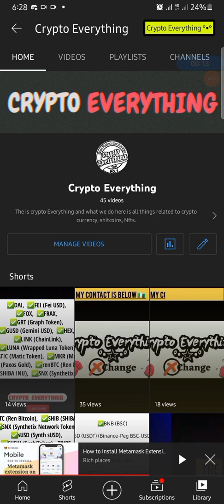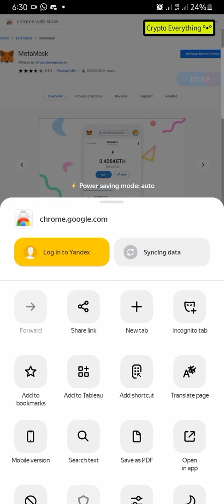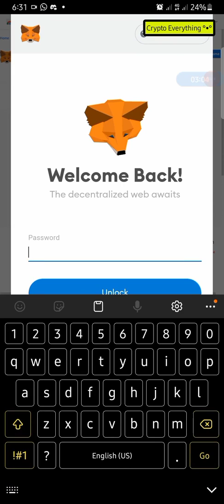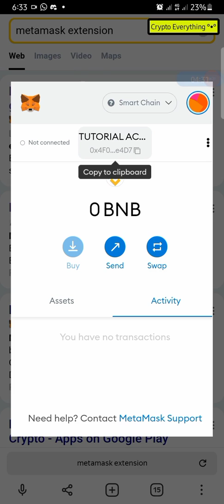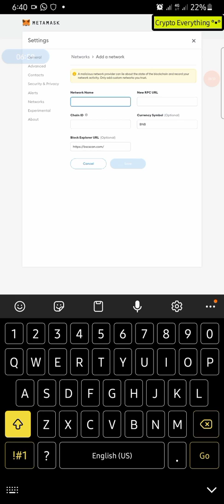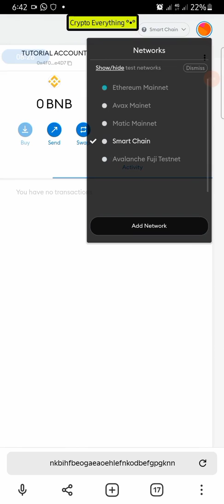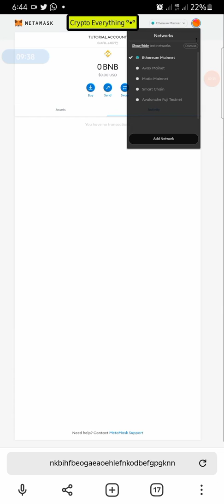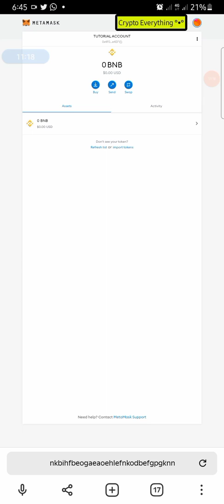How to Install Metamask Extension on Android - metamask Chrome extension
How to Install Metamask Extension on Android - metamask Chrome extension. how to use metamask extension on Android browsers. so welcome guys in today's video I'm going to show you how to use your metamask extension on your Android browser just like in desktops and laptops without having any issue. if you follow me step-by-step this video is going to be so busy that you'll be glad that you watched it because desktops extensions are very cool to use and easy. so if you find this video helpful at the end of the video why not give me a thumbs-up and subscribe to my YouTube channel and share to your friends thanks.

Webwalker14(at)gmail(dot)com